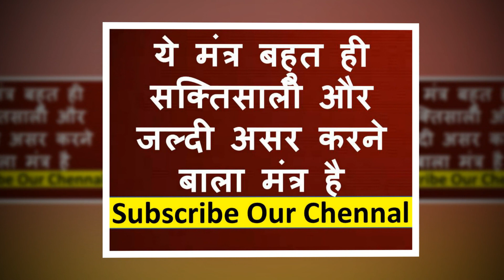सम्भोग के लिए इतना पागल हो जायेगी रह नहीं पाएगी एक पल भी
Official Gyan